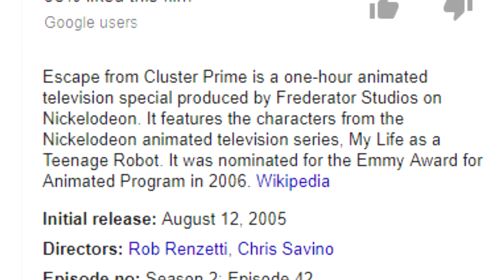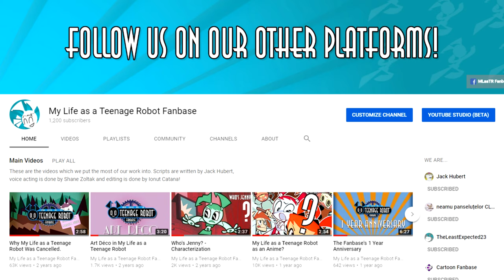What Would a My Life as a Teenage Robot Movie Be About?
While we have no real way to prove that any of this would actually be in an MLaaTR movie, it would sure be cool!